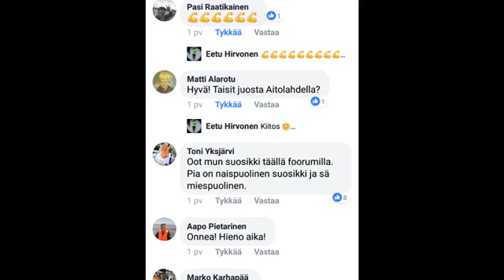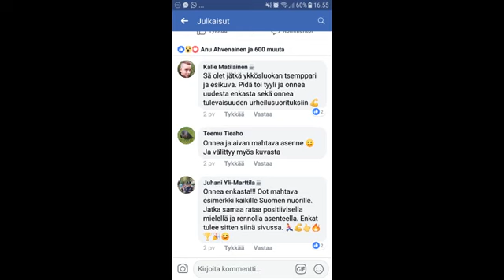Eetun Urheilu vuosi 2018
14 uutta urheilu ennätystä 💪 24 kisaa